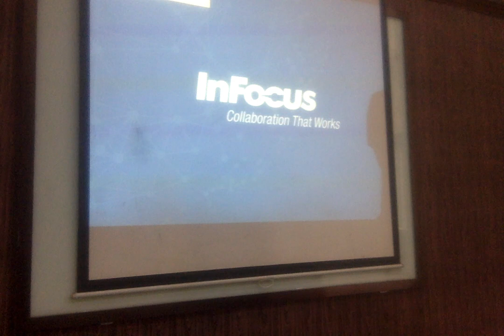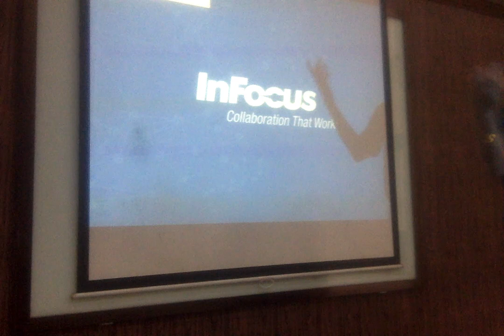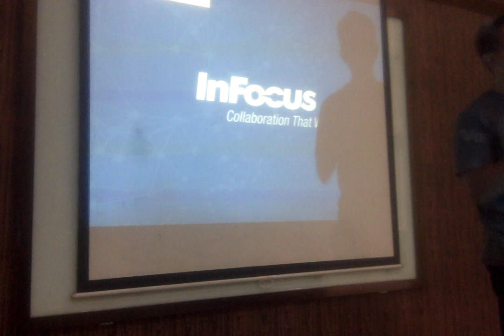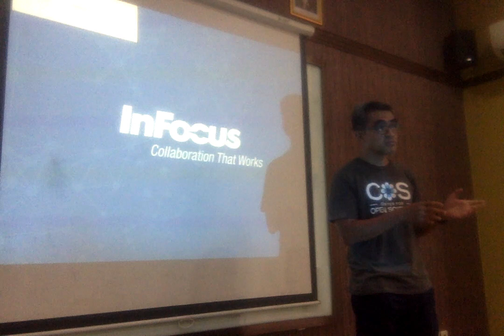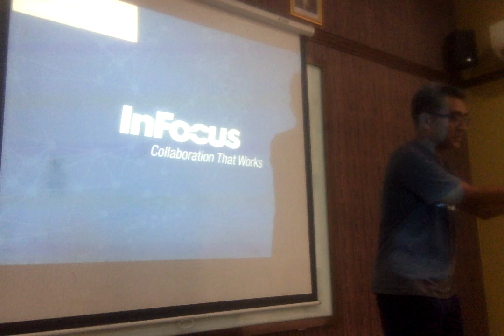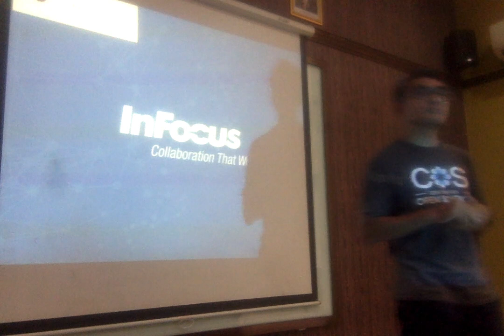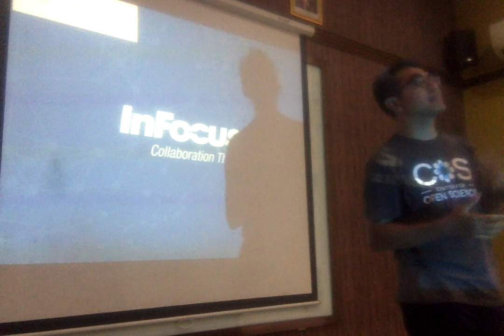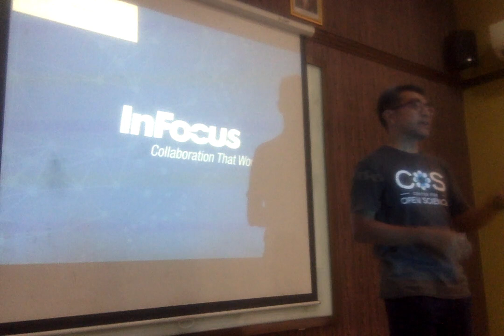Pengantar kursus Proses Analitikal Hirarkis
Video ini merekam pengantar saya untuk kursus Proses Analitikal Hirarkis yang diadakan di Wisma Bumi Sawunggaling ITB pada bulan Desember 2019.

(deskripsi akan ditambahkan)